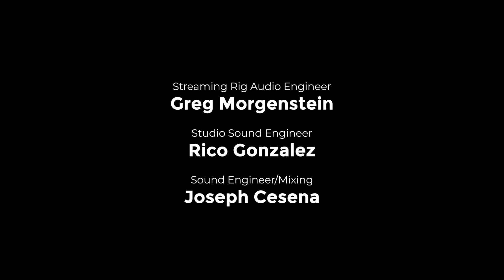Texas Music Project presents Jon Christopher Davis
Texas Music Project brings hope through music to children of all ages by creating programs that connect people and music to touch Texas children’s lives who need it the most.

Up next we have Jon Christopher Davis to learn more about him and his music

Currently TMP is raising money and awareness to help fund a music library at Texas Children's Hospital. Through this program, these children will be able to check out a pre-loaded iPad or direct streaming to the rooms, where they will have access to music education lessons and performances from young rising stars as well as veteran musicians.
This educational and entertaining concert library will live on forever and be available to all patients and their families.

To learn more about our music heals program and how you can get involved by donating visit us